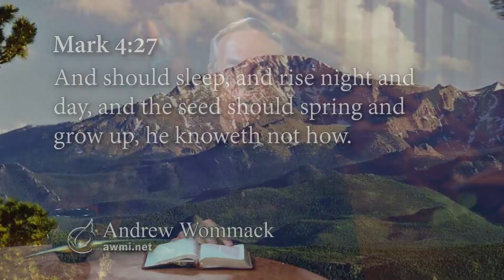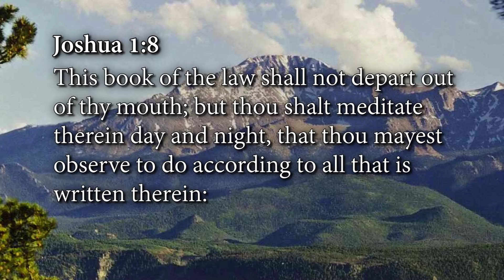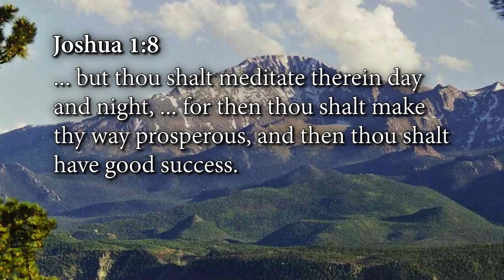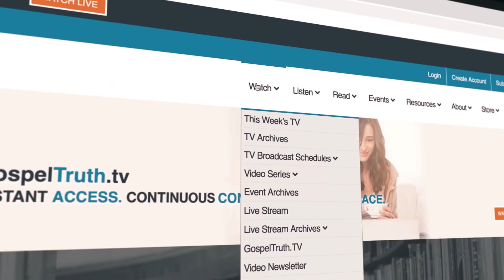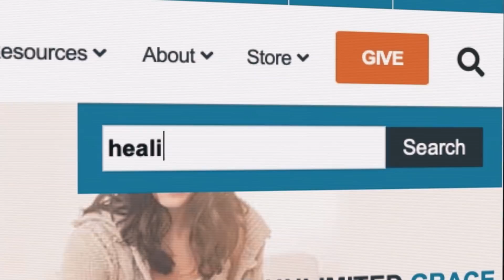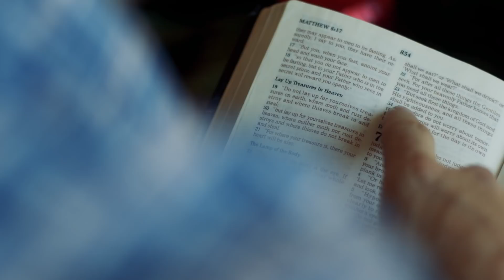Effortless Change: Week 1, Day 3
Change is one of the few constants in life. Yet, many people resist change because they believe it is always traumatic and painful. The reality, though, is that if anyone wants a different result from what they have been experiencing, change is unavoidable.

But here’s the good news: in God’s system, unlike the world’s, change can be effortless!

The phrase “effortless change” might sound like a paradox. To some, it even sounds impossible, “but with God all things are possible” (Matthew 19:26). Change can happen effortlessly if it is done God’s way.

Let Andrew show you how!

In his Effortless Change teaching airing on the Gospel Truth program from March 22 to April 16, Andrew shares some of the most foundational things that God has ever revealed to him.

Using the parable of the sower in Mark 4, Andrew teaches that the Word of God is a seed. A seed doesn’t travail and groan to change into a fruit-producing tree. Likewise, the Word of God will effortlessly change your life for the better.

You’ll learn that transformation takes place when you plant and nurture the incorruptible seed of God’s Word in your heart. You’ll also learn that by renewing your mind to the Word and allowing it to dominate your thinking, you will change effortlessly.

Discover the transformative power of God’s Word through Andrew’s Effortless Change teaching, available in the formats below:

• Effortless Change CD album—$30
• Effortless Change As-Seen-on-TV DVD album—$30
• Effortless Change paperback book—$15
• Effortless Change study guide—$35
• Effortless Change Spanish paperback book—$15
• Effortless Change Spanish study guide—$35

If you’ve been praying, fasting, and waiting for God to change your circumstances, the ball is in your court. He is waiting on you.